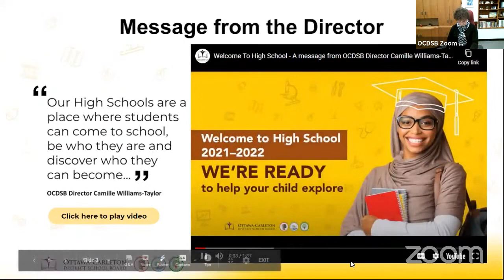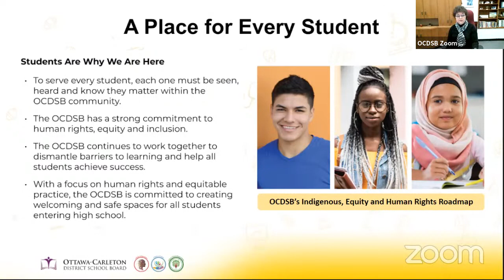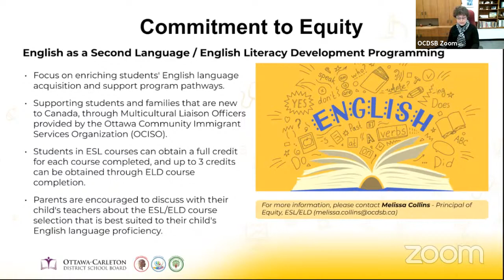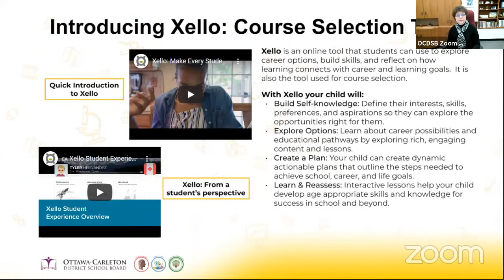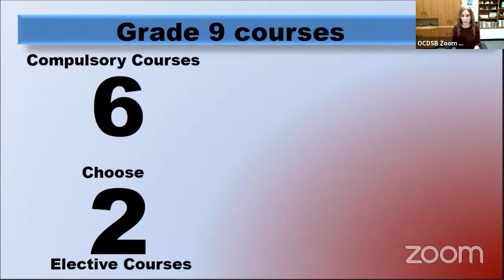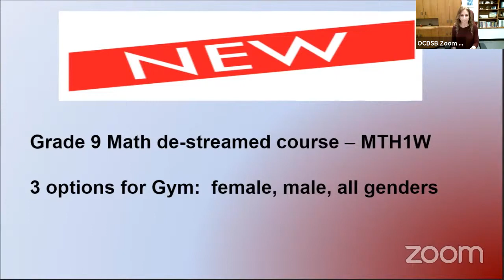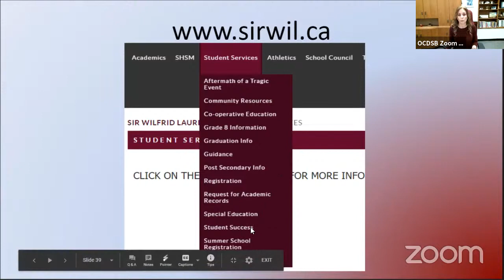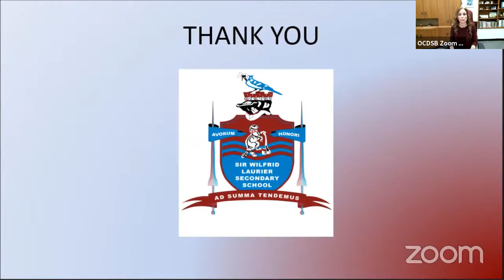Sir Wilfrid Laurier SS - Virtual Parent Information Night